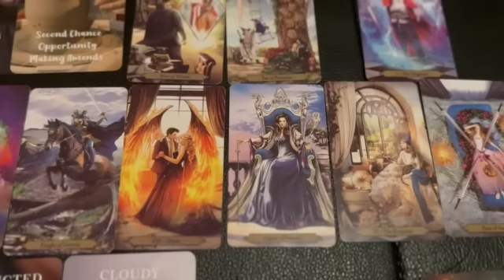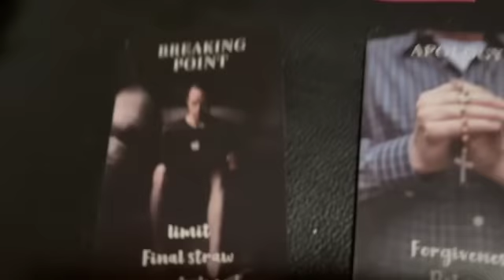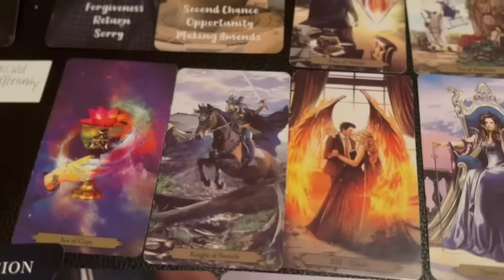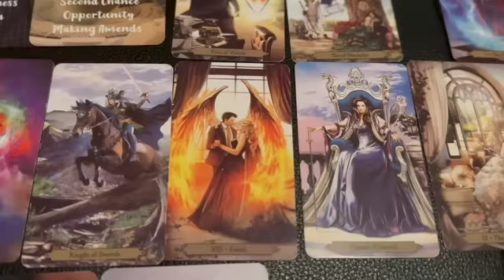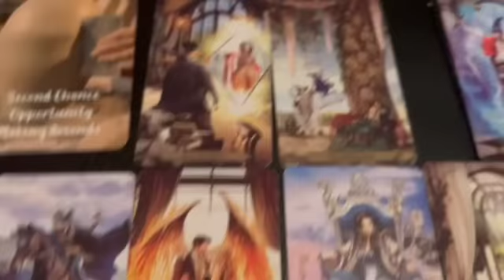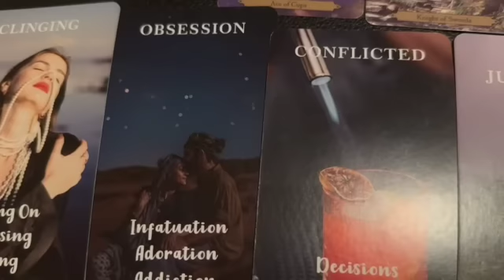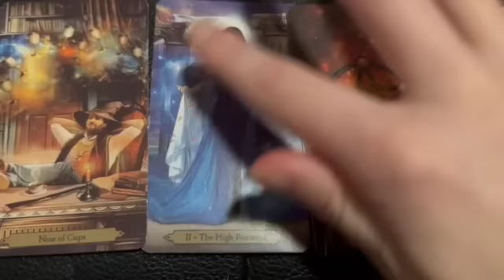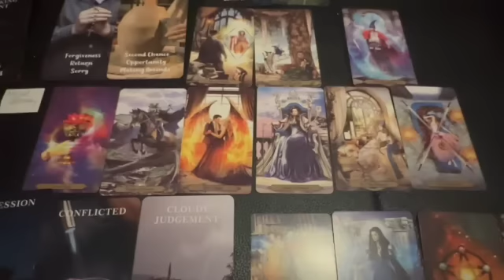TWIN FLAMES: STILL ALWAYS THOUGHT OF U WHILE WITH A 3RD PARTY | COMING BACK 2 TELL U THE TRUTH 🗝️🔒🔥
**Personal Tarot Love Reading Options**
1. How does my person currently feel about me? (10MIN READ) $20USD
2. What do you see coming up in my love life? (10MIN READ) $20USD
3. Personal question of your choice. (10-15MIN READ) $25USD
with which reading you'd like to purchase along with your name and name of your significant other(if applicable), your zodiac signs (or birthdays) and a *BRIEF* description of your history or situation with your person.
Readings are recorded and a private link will be sent to you as soon as it's been completed and uploaded.
Estimated time to receive reading: 2-7 Days

What you Win:
1 x Cosmic Oracle Tarot Cards Deck

How to Enter:
**US, CANADA, AUSTRALIA & UK ONLY**
2. Comment on any Unseen Tarot video posted on or after 3pm EST June 14th, 2023 with: Why you watch my readings or why you’d like to win along with the term: LOVE&LIGHT some where in your comment (typed  as one word, as shown above).
3. Give the video a thumbs up! (*Optional but always appreciated!)
- The contest opens at 3pm EST on June 14th, 2023
- The contest closes when the Unseen Tarot channel reaches 10,000 subscribers. (A small window of discrepancy will be accepted based on the time I note the subscriber count. If there are already MORE than 10,000 subscribers when I see we’ve surpassed the 10,000 subscriber mark, those additional subscribers will also be be included in the contest if they chose to enter).
-Only ONE comment is necessary. (Additional comments are appreciated but will NOT be accepted as additional entries)
- The winner will be chosen randomly with a YouTube comment picker when the Unseen Tarot channel has reached 10,000 subscribers. It will be announced on the community tab the same day. If the winner has not followed the rules of the contest they will be disqualified. Youtube community guidelines
-Privacy notice: Any data collected for the winner (ie. shipping address/name/email/phone number) will be used for the sole purpose of shipping the prize and will be confidential between the winner and the Unseen Tarot channel owner.